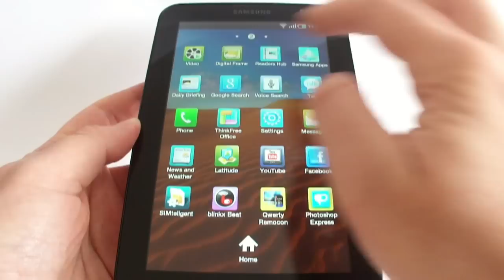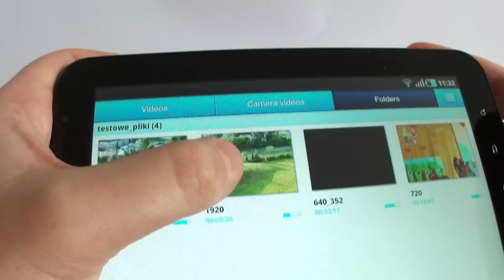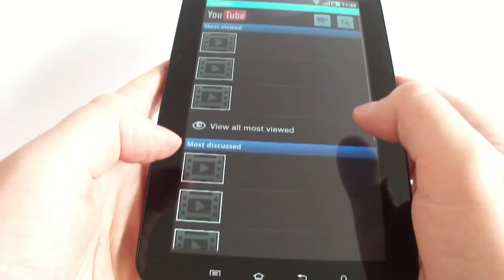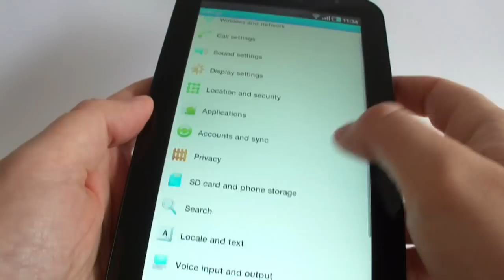Samsung GALAXY TAB - video player - FULL HD 1080p, HD 720p, Youtube